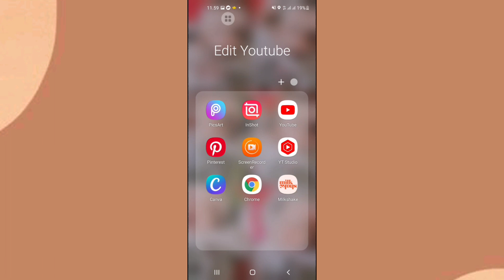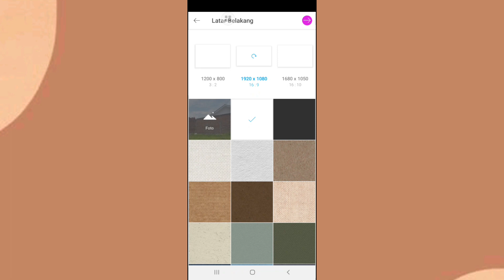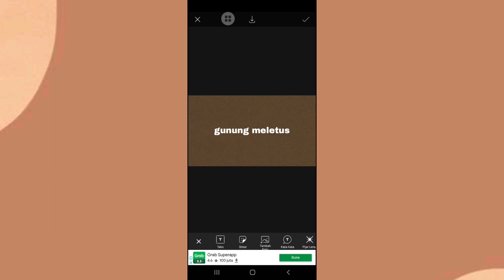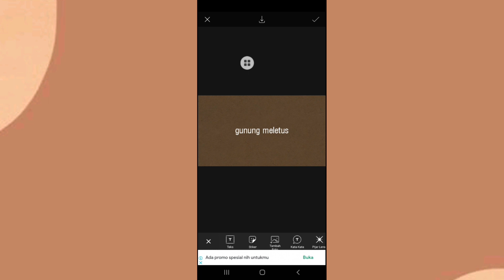PENYEBAB GAGAL SAVE HASIL EDITAN DI APLIKASI PICSART DAN SOLUSINYA - Risa Christy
Sering gagal save hasil editan di aplikasi picsart ? Apa penyebab gagal save hasil editan di aplikasi picsart ? Gimana cara agar bisa simpan hasil editan di aplikasi picsart secara gratis ? Di video ini aku bakal bahas gimana cara menyimpan hasil editan di aplikasi picsart secara gratis dan penyebab gagal menyimpan hasil editan di aplikasi picsart, supaya kalian gak bingung lagi, udah ikutin tutorial aku sebelumnya kok masih gagal ?

Kalau kalian ikutin tutorial aku kali ini dan berhasil, jangan lupa untuk share di kolom komentar yaa, kira kira kenapa sih kok kalian gagal save hasil editan kalian, apakah karna pakai font yg premium atau apa gitu, share di kolom komentar yaa 😍

Record : hp samsung a21s
Rekam layar : screen recorder
Edit video : inshot
Edit thumbnail : picsart

Cara menyimpan editan di picsart
Cara mengatasi gagal simpan editan di picsart
Penyebab gagal menyimpan editan picsart
Cara menyimpan editan di picsart gratis